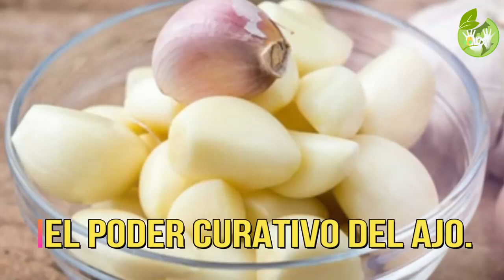Si usas ajo como remedio medicinal no cometas estos errores, Pueden costarte mucho en tu salud